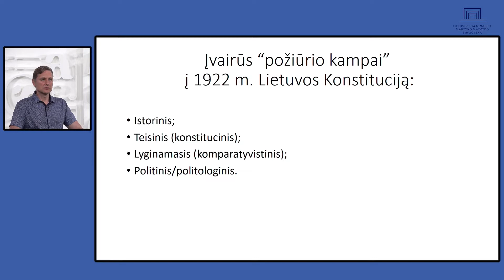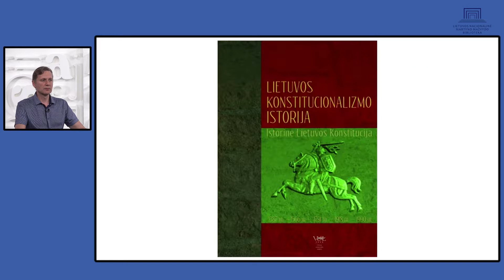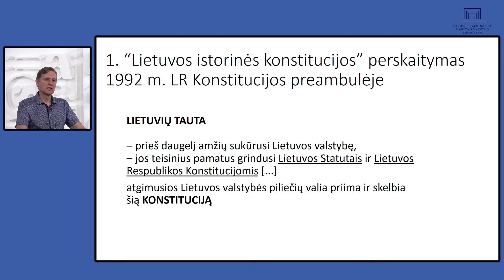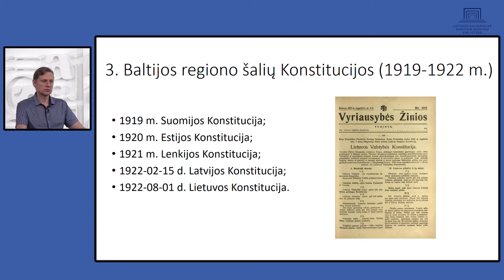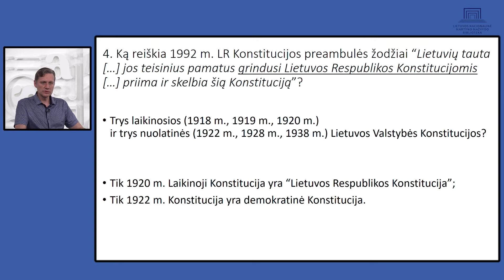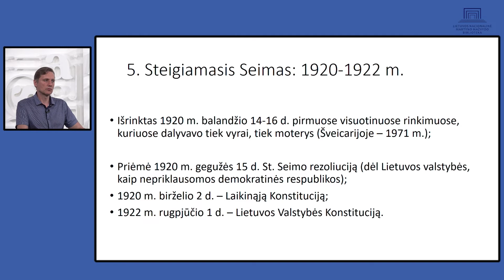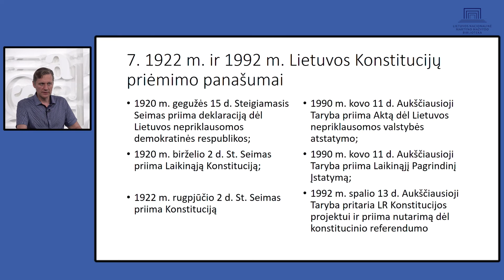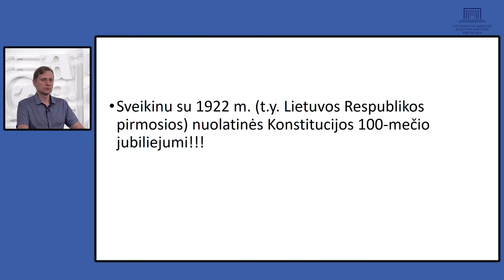Doc. dr. Vaidoto A. Vaičaičio paskaita, skirta 1922 m. Lietuvos Valstybės Konstitucijos jubiliejui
1922 m. rugpjūčio 1 d. Steigiamasis Seimas priėmė pirmąją nuolatinę Lietuvos Valstybės Konstituciją (sudarė Preambulė, 15 skyrių ir 108 straipsniai).

Minint pirmos modernios rašytinės Lietuvos Valstybės Konstitucijos 100 metų jubiliejų, kviečiame žiūrėti Vilniaus universiteto Teisės fakulteto doc. dr. Vaidoto A. Vaičaičio paskaitą, skirtą šiai sukakčiai.

Paskaitoje pristatoma Lietuvos konstitucionalizmo raida nuo viduramžių iki šių dienų, aptariami svarbiausi jos bruožai ir įtaka vėlesnėms konstitucijoms.

Linkime malonaus žiūrėjimo!